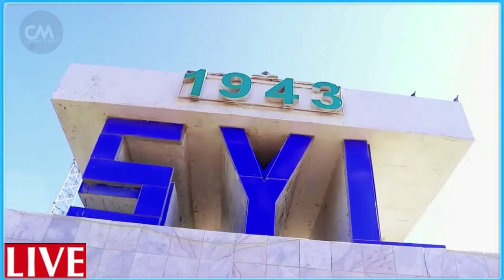DEG DEG Dagaalka Abgaal & Habargidir Wasiiro & xildh isku Hanjabay Dagaalkii Khawaariijta oo la cuur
DEG DEG Dagaalka Abgaal & Habargidir Wasiiro & xildhibano isku Hanjabay Dagaalkii Khawaariijta oo la cuuryaaminayo Fadeexad weyn Xasan sh oo lugaha looga dhagay Xog Culus